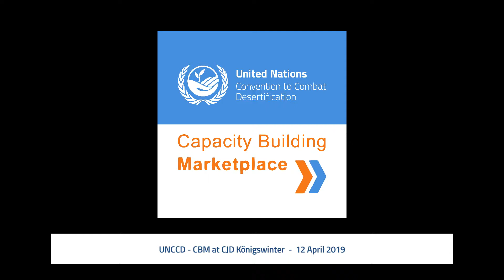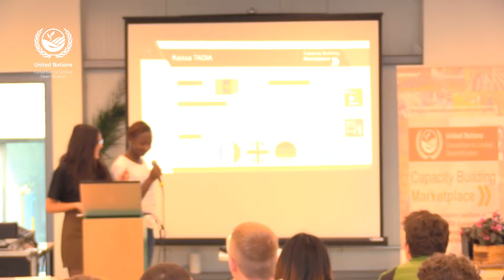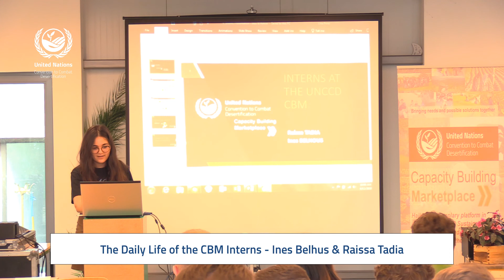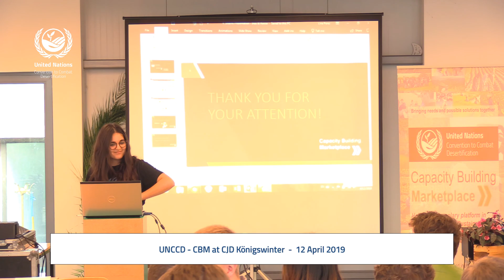The Daily Life of the CBM Interns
Ines Belhous (France) and Raissa Tadia (Cameroon) UNCCD Capacity Building Marketplace (UNCCD-CBM) Interns, presenting at CJD Königswinter.

12 April 2019